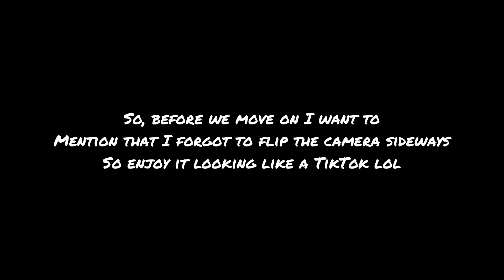My morning Routine 2022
Welcome to my 2022 weekend routine. Hope you enjoy.